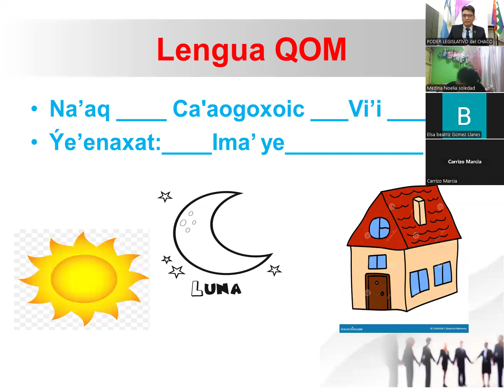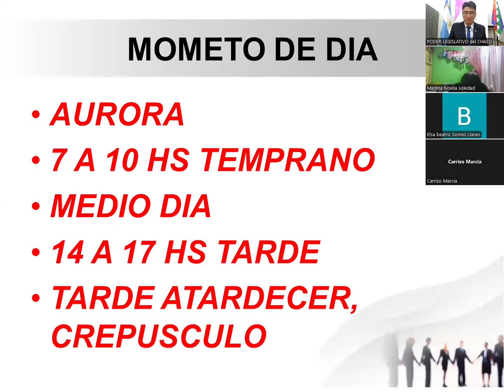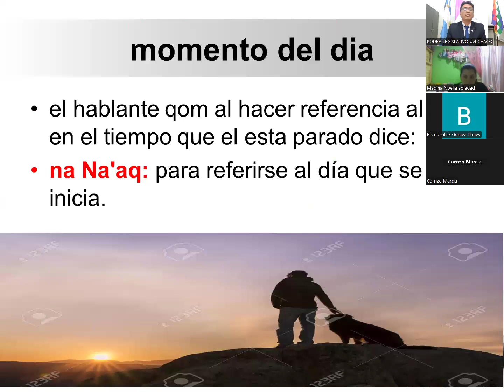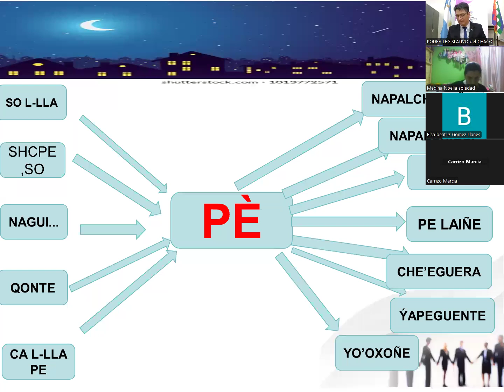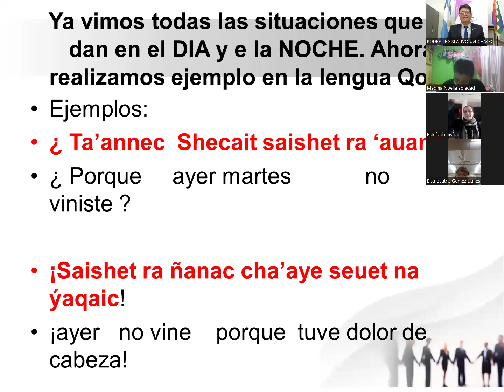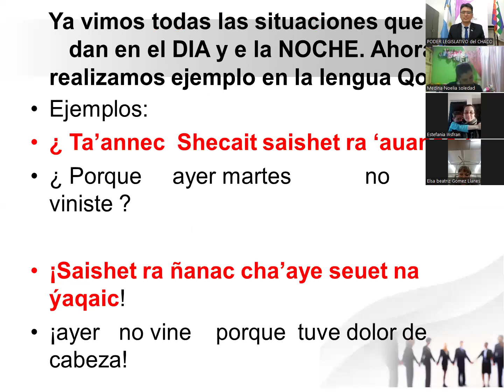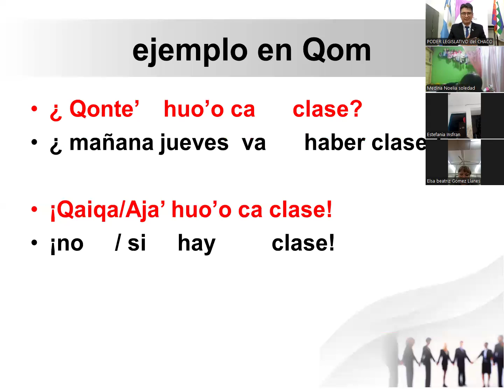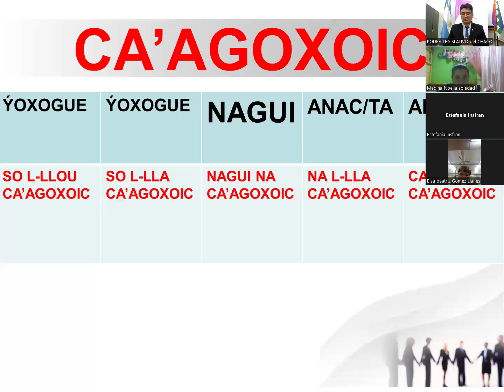Taller Básico de Qom - Clase 10